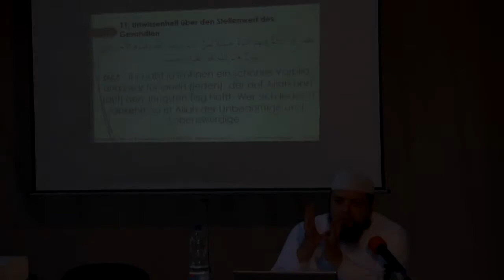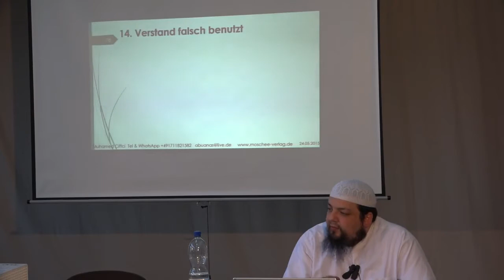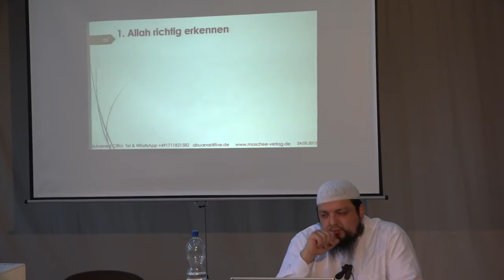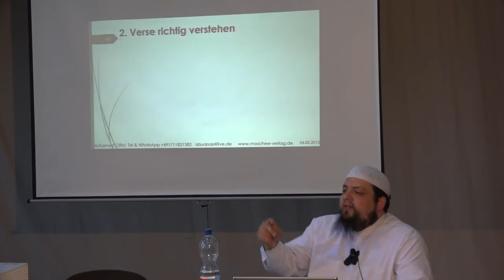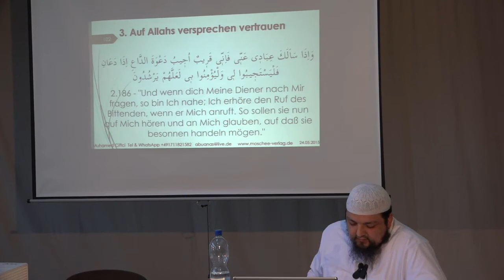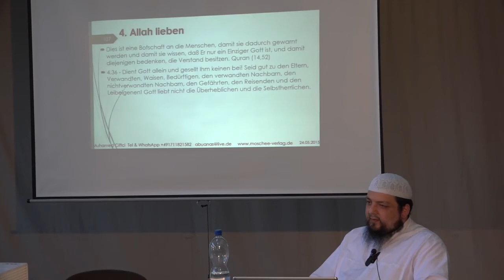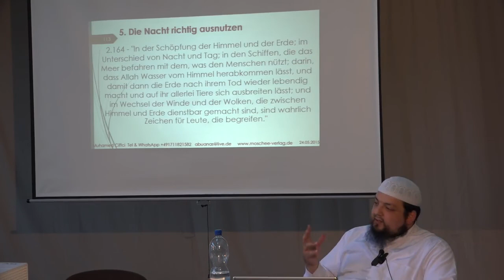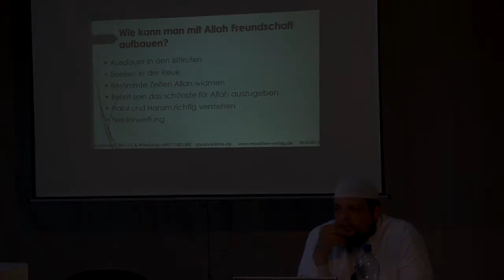Abu Anas - Stellung des Propheten ﷺ